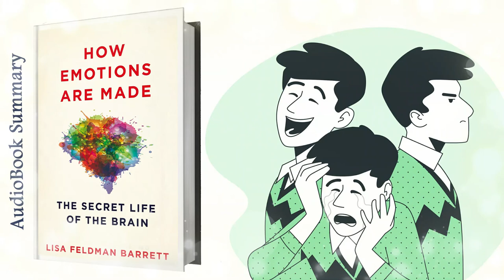How Emotions are made I by Lisa Feldman Barrett | Summary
'A brilliant and original book on the science of emotion, by the deepest thinker about this topic since Darwin' Daniel Gilbert, author of the bestseller Stumbling on Happiness
When you feel anxious, angry, happy, or surprised, what's really going on inside you? Most scientists would agree that emotions come from specific parts of the brain, and that we feel them whenever they're triggered by the world around us. The thrill of seeing an old friend, the sadness of a tear-jerker movie, the fear of losing someone you love - each of these sensations arises automatically and uncontrollably within us, finding expression on our faces and in our behaviour, and carrying us away with the experience.
This understanding of emotion has been around since Aristotle. But what if it's wrong? In How Your Emotions Are Made, pioneering psychologist Lisa Feldman Barrett draws on the latest scientific evidence to reveal that our ideas about emotion are dramatically, even dangerously, out of date - and that we have been paying the price. Emotions don't exist objectively in nature, Barrett explains, and they aren't pre-programmed in our brains and bodies; rather, they are psychological experiences that each of us constructs based on our unique personal history, physiology and environment.
This new view of emotions has serious implications: when judges issue lesser sentences for crimes of passion, when police officers fire at threatening suspects, or when doctors choose between one diagnosis and another, they're all, in some way, relying on the ancient assumption that emotions are hardwired into our brains and bodies. Revising that conception of emotion isn't just good science, Barrett shows; it's vital to our wellbeing and the health of society itself.
Learn About the Secret Life of the Brain. When you feel sad, angry, happy, or anxious, what is really going on inside of you? For centuries, scientists have believed that our emotions come from a part of the brain that is triggered by our environment: the excitement for an upcoming holiday, the fear of losing a loved one, or the anxiety of meeting a deadline for work. These emotions seem uncontrollable and as if they surface automatically from within, eventually finding themselves on the expressions of our faces and in how we carry ourselves. People have long believed this theory about emotions since the days of Plato. But what if everything we know about emotions is wrong? Psychologist and neuroscientist Lisa Feldman Barrett gathers the latest scientific research and evidence to reveal that our common-sense ideas about emotions are long outdated. Instead of emotions being pre-programmed into our brains and bodies, emotions are much more complex than previously thought, and Dr. Barrett aims to prove how our emotions are shaped by our experiences and personal history.